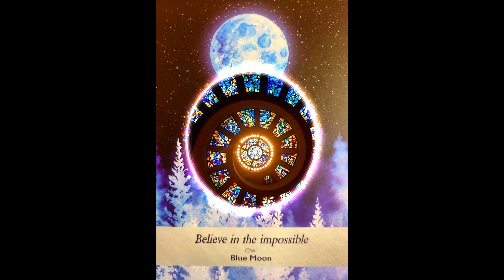SYNCHRONIC PORTAL TO THE ANCIENT FUTURE NOW [This is the Shift of the Ages!!]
bitcoin: 1KX7SXNG28Nkupq7N4nvSWYQbNKJRkA6Gw
dogecoin: DGt3jPfLtRSGAaKCgjJVS2wmmqgXbVcCzB
ethereum: 0x8Cca8A138Ef2e6033bbe0a5F70CF9d113e75f0A2

🙏Namaste💜

SYNCHRONIC PORTAL TO THE ANCIENT FUTURE NOW (Major Timeline Shift!!)

Vaughn S
KB
Janet S
Philip A
Mystic Star Traveller
Joann H
Annick M
Jennifer F
Sadaf
Alex
Darren D
June L
Cosmea
Thomas A
Mauricio Z-S
Paige T
Kaylyn R

thank you to those for raising your pledge this month:

Benedictus
Joci W
Kenna
Deitra M
Zorina D
Wendy H

Moonology Manifestation Oracle by Yasmin Boland ~